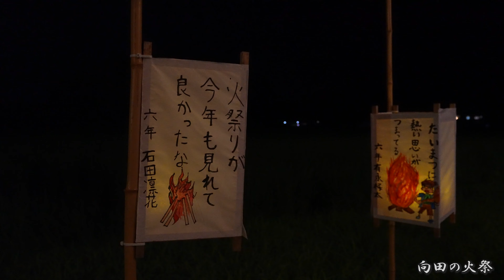向田の火祭 2024年 日本三大火祭り / 令和六年度能登半島地震復興祈願 / 石川県七尾市能登島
2024年の向田の火祭（こうだのひまつり）の様子です。
奉燈広場に到着した神輿とキリコは大松明の周囲を右回りに旋回します。
神火が到着すると手松明に火が点けられ、各々それを回しながら大松明の周囲を回ります。 やがて、大松明に点火されると祭りはクライマックスを迎え、大松明の倒れる方向によって翌年の豊漁、豊作が占われるといいいます。
石川県指定無形民俗文化財

00:00 チャプター
09:15 手松明点火
14:04 大松明点火

撮影地:石川県七尾市能登島 向田崎山広場